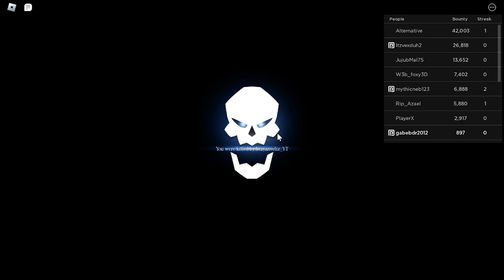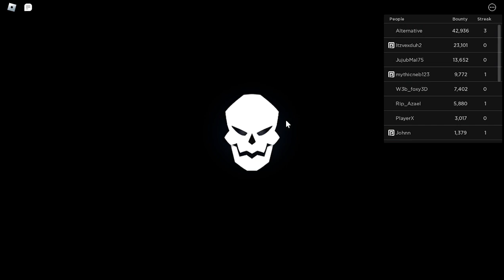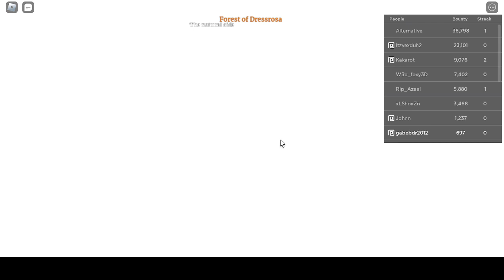Nooby kids trying to fight me in fruit battlegrounds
LOL at the end i was so focussed on fighting him that I relized when I rewatched the video that his fruit was not gas it was leopard